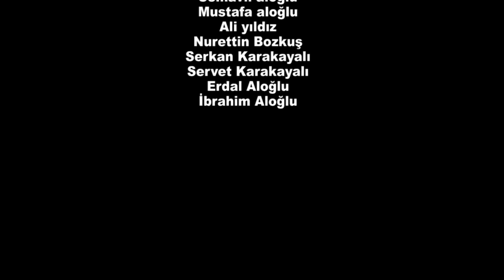Hozan Muzaffer Metin Tosun Şevko yeni Klip 2022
Söz Müzik  seid Gabari / Aman Şevko
Yapım:Demdo Müzik
Mehmet Kastarlı
Yönetmen:Mustafa Aksoy
Aranje:Ömer İçener
Sdutyo:Serkan Tanık Diyarbakır
Bağlama:Mehmet Biter